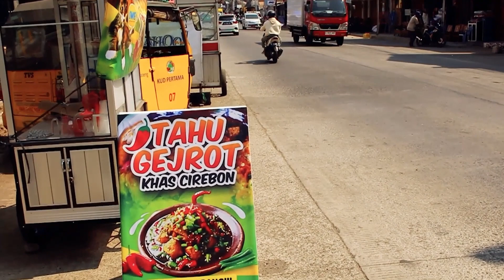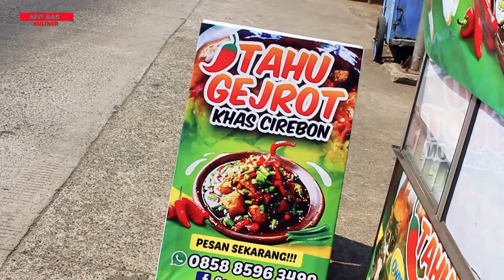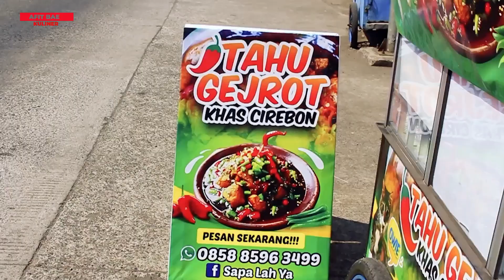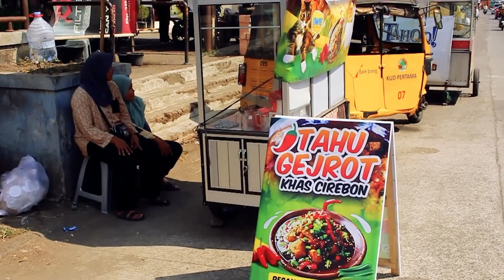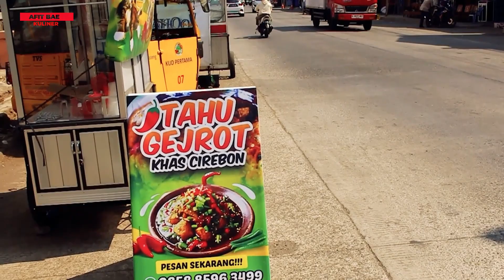TAHU GEJROT KHAS CIREBON MASIH BARU UDAH RAME NIH‼️| KULINER CILACAP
Tahu Gejrot bukan semarang tahu gejrot nih Sob.
Yang ini khas cirebon, selain itu bumbunya kerasa banget. Campuran bumbu kahs cirebon serta bawang dan cabenya jadi sensasi tersendiri.nKalian harus banget coba Sob.
Alamatnya : di depan Supermarket Kato, Kroya
Harga sangat terjangkau lah..
Yuk simak videonya biar tau

Selalu ikuti info tempat makan yang enak, unik serta secara tidak langsung kalian membantu mengembangkan usaha UMKM yang telah kita datangi. Support kita terus dan sehat selalu.